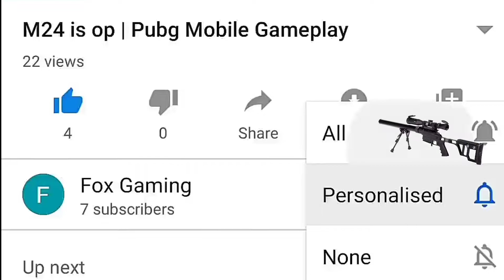Solo vs squad | Why Pubg do this with me | Fox Gaming | Pubg Mobile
Mobile: Mi note 8 pro and vivo v17 pro
Screen Recorder:Own Mobile Recorder

Server : Europe
4 finger claw
In Game :